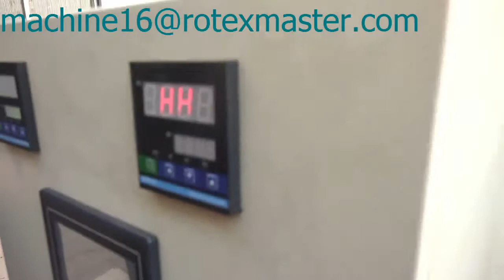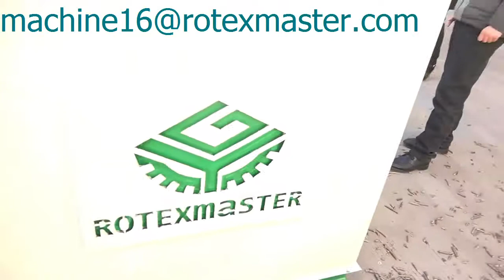burner fuel wood pellet from China price